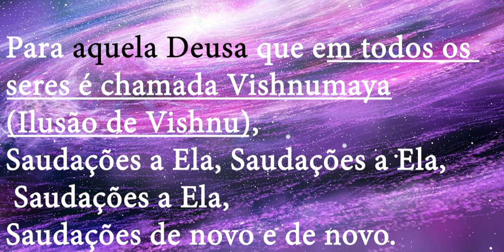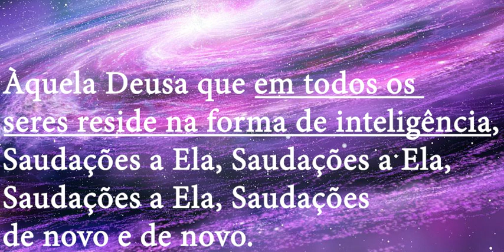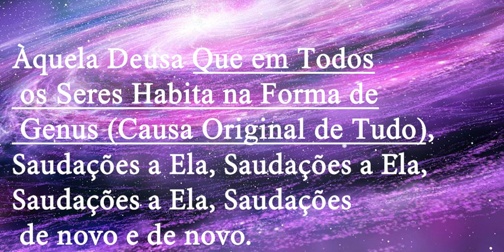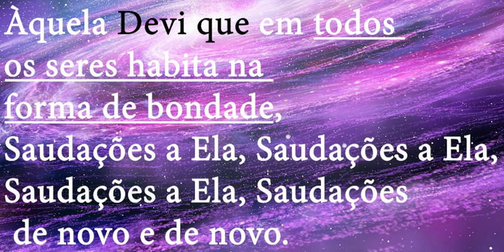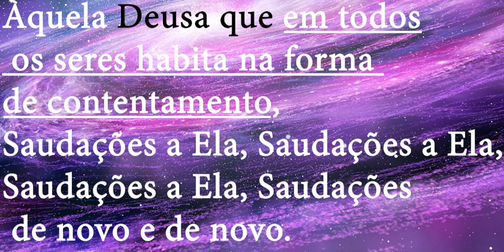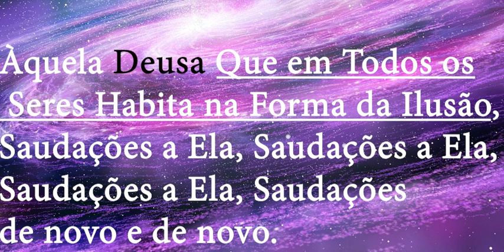Tradução: Ya Devi Sarvabuteshu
Ya Devi Sarva Bhutessu: Significado

Milhares de anos atrás, acredita-se que uma jovem começou a dançar em êxtase após uma única percepção que mudou sua vida para sempre: que sua vida se originou da Consciência infinita que é sem forma e presente em todas as formas. O que surgiu foi uma expressão espontânea desse êxtase em louvor àquela Consciência que hoje conhecemos como 'Ya Devi Sarva Bhutessu'.

Sage Vak, o compositor, capturou cada parte da existência humana e a atribuiu à Mãe Divina. Este canto, que se origina no Rig Veda, tornou-se parte das orações e sadhana diárias do Navratri. Simples e profundo.

Gurudev Sri Sri Ravi Shankar cantando Ya Devi Sarva Bhutessu

Onipresente: Devi está presente como consciência em todos. Não há lugar onde a Devi não esteja presente.

Em todas as formas: A natureza e suas distorções são todas formas da Devi. Beleza, paz são todas formas da Devi. Mesmo se você ficar com raiva, isso também é a Devi. Se você lutar, isso também é a Devi.

Antigo e novo: Cada momento está vivo com consciência. Nossa consciência é 'Nith nutan' antiga e nova ao mesmo tempo. Os objetos são antigos ou novos, mas na natureza você encontrará o antigo e o novo coexistindo. O sol é velho e novo também. Um rio tem água doce fluindo nele, a cada momento, mas ainda é muito antigo. Da mesma forma, a vida humana é muito antiga, mas ao mesmo tempo é nova. Sua mente é a mesma.

vídeo feito no Adobe Premiere.
Música de: Om Voices